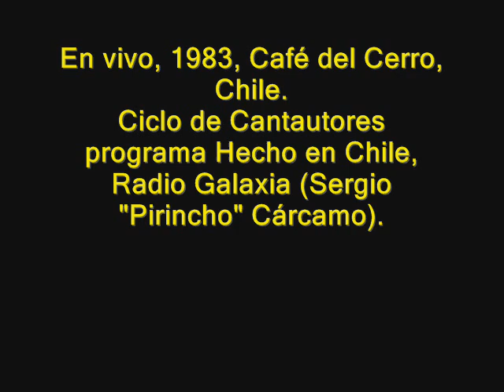Dama de mi Anochecer (Cristian Rosemary) en Café del Cerro con Sergio "Pirincho" Cárcamo.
En vivo, 1983, Café del Cerro, Chile, Ciclo de Cantautores del programa "Hecho en Chile" de Radio Galaxia (Sergio "Pirincho" Cárcamo).
Animador del ciclo: Sergio "Pirincho" Cárcamo.

("Dama de mi Anochecer", compuesta en 1980, en vivo en el Café del Cerro de Santiago, Chile, en 1983).

Letra, música e interpretación: Cristián Rosemary.

Si indiferencia y donaire
van de la mano a algún baile
Tu avenida y mi sendero
oyen canciones al aire
Pues ya mis solitarias voces
se cansaron de cantarte
Pues es que mi lánguidos brazos
se aburrieron de buscarte.
pues ya mis amorosos sueños
hay dejado de soñarte.

Has conseguido alejarme,
dama de mi anochecer.
Ya no beso las frazadas
ni la blanca almohada en sueños.
ya no gasto en ti energía,

¿Como es posible que caiga
tanta agua fuera del balde?
Has derrochado mi tiempo,
Y la verdad yo no te culpo,
si no quisiste beber.
Hay unos pozos estancados,
pero mi amor fluye limpio
por un buen cauce abandonado
en donde no has de correr.

Has conseguido alejarme…